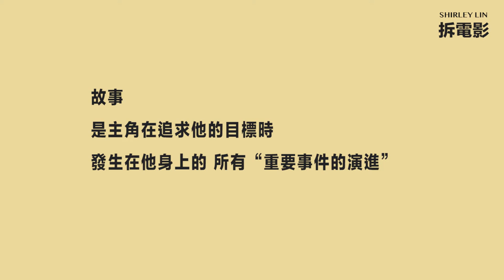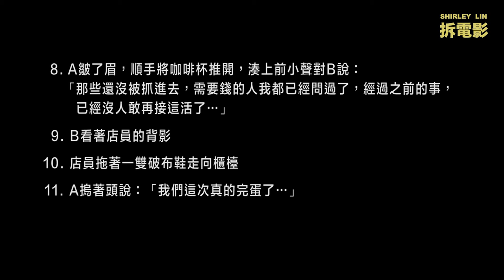為什麼現在的“影視劇”，可以放著用“聽”的就好？那是因為廢話太多｜你是思維跳躍的人？還是邏輯強的人？你有當導演的特質嗎？或是你是創作型的人嗎？如何掌握腳本寫作的技巧？【雪莉林x拆電影】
有沒有經驗，
看過一部電影或電視劇，
過程中劇情全被猜對，
或是看完後，
不知道在講什麼故事，
還不如自己來編。
是的，
我們都有當導演的潛力…

00:00   一部讓人莫名其妙的電視劇
             觀眾想看戲、聽故事
01:04   怎麼說故事？說什麼故事？
             故事和說故事的區別？
             其實我們平時都是在用“電影化”的方式和別人說話的
             怎麼用鏡頭說故事？
02:32   覓食的小鹿斑比，被獵人盯上了，怎麼辦？
             我們平時不常用“對白”說一些事情的
             影視劇中的“對話”要用在哪？
             我和朋友在咖啡廳裡，店員的服務不好，怎麼辦？

喜歡影片的朋友，
對影片有任何想法，
歡迎在以下留言～
希望【雪莉林x拆電影】
能對你學習電影知識及說故事
有所幫助！